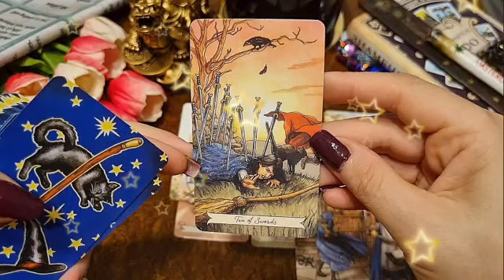تاروت برج الجدي من 21 إلى 31 يناير 2023 //معجزه هتحقق كن فيكون👌حب صامت🤐ليه خايف شوف حبيبك ايه يتمنى🙏